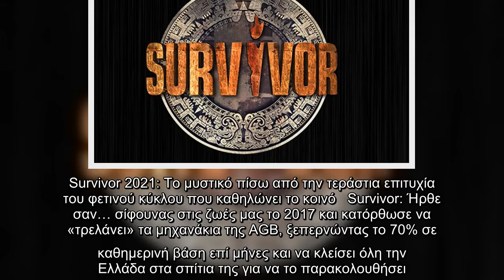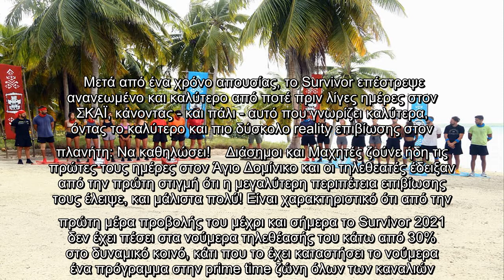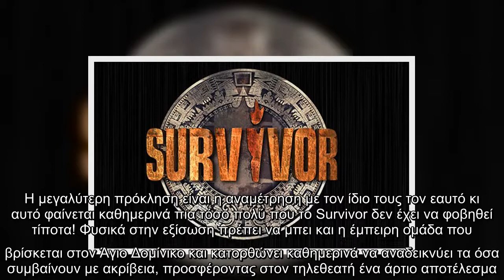Survivor 2021: Το μυστικό πίσω από την τεράστια επιτυχία του φετινού κύκλου που καθηλώνει το κοινό